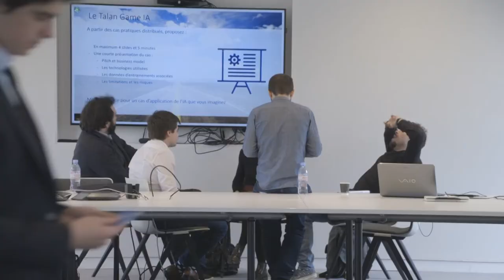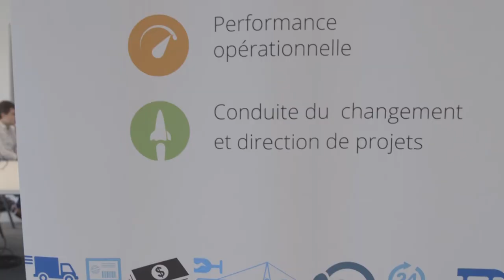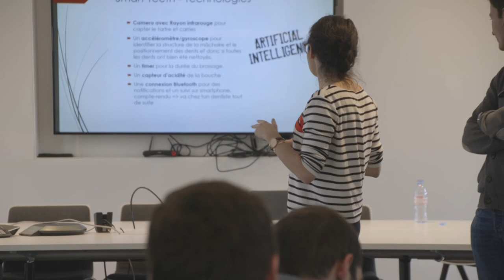Journée IA - Talan et Centrale Supélec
Le 2 février dernier, Talan a accueilli les étudiants du Mastère Technologie et Management de Centrale Supélec pour une journée autour de l'intelligence artificielle.

Au programme :
- Présentation de Talan
- Présentation de l'intelligence artificielle et des technologies de l'IA
- Les applications de l'IA en entreprise
- Travail en groupe sur des cas pratiques et restitution des résultats
- Présentation du métier de consultant